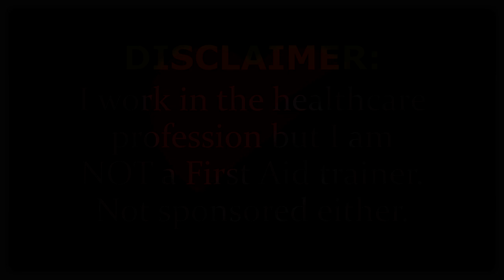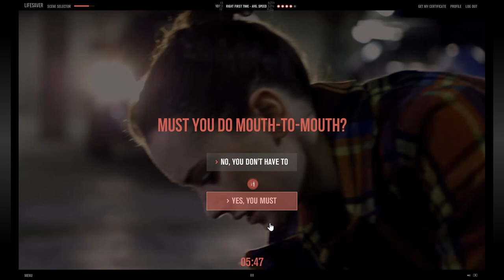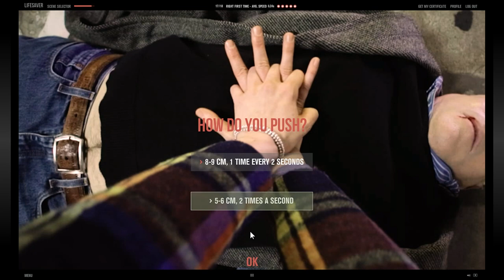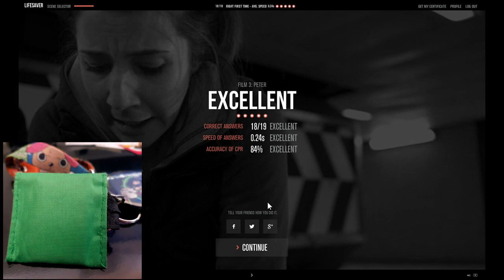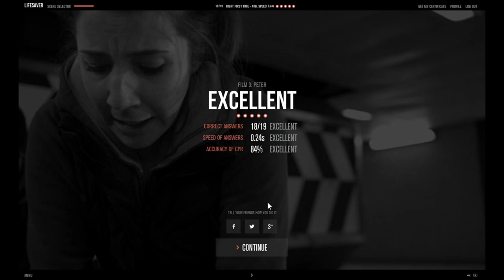Lifesaver (Resuscitation Council) - [Film 3] - PETER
Hey froglings
Welcome to Lifesaver, an interactive experience that shows you what you can do if presented with the situations in the 4 films. How do you help Jake, Rebecca, Peter and Harry?

Would you know what to do in an emergency?
30,000 people each year in the UK have an out-of-hospital cardiac arrest where the ambulance services attempt resuscitation - and less than 10% of those people will survive. Yet, if a bystander starts CPR they could double a person's chances of survival.

Lifesaver is a cutting-edge way to learn life-saving skills anytime, anywhere, through four action-packed scenarios. It throws you into the heart of the action as you make the crucial decisions and learn the essential skills needed to save a life.

The Resuscitation Council (UK) combined forces with award-winning production company UNIT9 to develop Lifesaver. It was written and directed by BAFTA award-winner Martin Percy, and features the actress Daisy Ridley (Star Wars: Episode VII - The Force Awakens).

In September 2017, it was updated to include a brand-new scenario focused on young people and Lifesaver VR, a virtual reality version, was launched to bring digital CPR into new dimensions. In 2018 Lifesaver was on display in the Welcome Collection’s Can Graphic Design Save Your Life? Exhibition.

Awards
E-Learning Awards 2013: Lifesaver won four gold and one silver award at the E-Learning Awards 2013, the first quadruple gold win. The awards won are listed in the  E-learning Awards press release.

BAFTA Awards: Nomination 2013.
The Webby Awards: People's voice winner.
IPA Best of Health Awards: Digital Media GOLD, Digital Media Best of Show

Evidence
A study was conducted by Dr Joyce Yeung, et al. to compare the effect of Lifesaver training only, face-to-face (F2F) training only, and a combination of Lifesaver and F2F training. Read the results published in journal "Resuscitation".
Read Dr Jasmeet Soar’s “Lifesaver app teaches CPR by throwing you into the action: Crisis simulator fuses interactivity with live-action film to show you how to respond to heart attacks and choking”, published in journal “Resuscitation”.